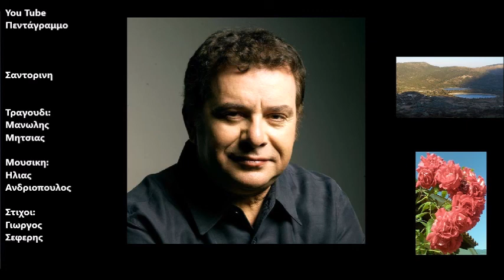Σαντορινη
Δισκος: Τα μελοποιημενα cd 7
Ετος: 1976
Σκύψε αν μπορείς στη θάλασσα τη σκοτεινή,
ξεχνώντας τον ήχο μιας φλογέρας πάνω σε πόδια γυμνά
που πάτησαν τον ύπνο σου
στην άλλη ζωή, στην άλλη ζωή, τη βυθισμένη,

Γράψε, αν μπορείς, το τελευταίο σου όστρακο,
τη μέρα, τ’ όνομα, τον τόπο,
και ρίξε το στη θάλασσα για να βουλιά , για να βουλιάξει,